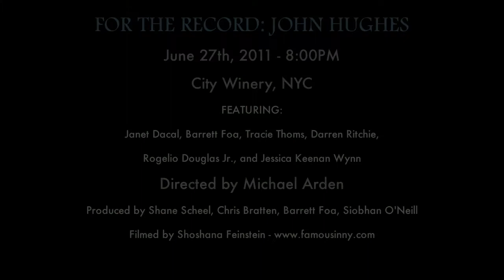"Please, Please, Please" - Traci Thoms, Barrett Foa, Jessica Keenan Wynn FOR THE RECORD: JOHN HUGHES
Traci Thoms, Barrett Foa, Jessica Keenan Wynn sing "Please, Please, Please" from the movie Ferris Bueller's Day Off.

Performed at FOR THE RECORD: JOHN HUGHES on June 27th, 2011 at City Winery in New York City.

Directed by Michael Arden
Produced by Shane Scheel, Chris Bratten, Barrett Foa, Siobhan O'Neill